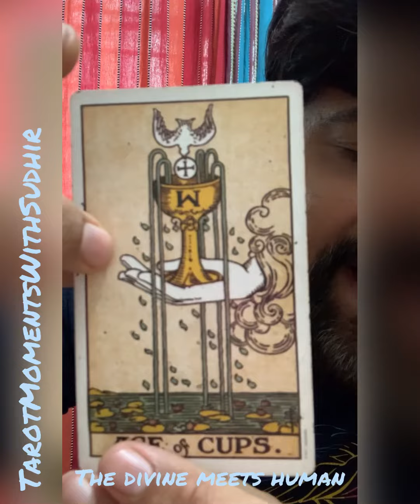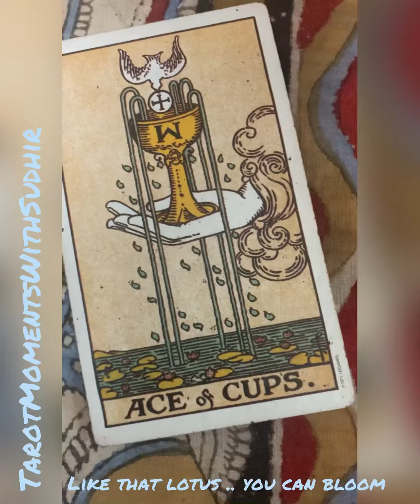Ace of cups. The Beginning.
The first card of cups family.

May the light be with us as start this new journey .

Ace of cups is all about new journeys . When it shows up we have a gentle reminder to accept some new surge of emotions. A beautiful new chapter  is coming soon.

Like the 26 droplets you see in this image. You should let that energy flow. People around you will embrace that energy.  It is a card calling for growth.  When the beautiful super conscious energy blend with human subconscious energy.  Embrace it.

Beautiful card for relationships. For career it will show good human relations with customers and coworkers.  Emotional connect at its best.  For a health related reading it will show an upward trend in your health as your mind will be blessed with positive thoughts .  Your vibes will be absorbed well by the environment.

I am a Reiki Healer and Tarot Card Reader. A hippie at heart who loves people, food, culture. Instagram handle - Hippiefoodster. I have been a Reiki Healer for 20 years and started my Tarot practice 5 year back .

I communicate in English but you may see glimpses of my culture in my videos.

You all be blessed and please do give feedback.